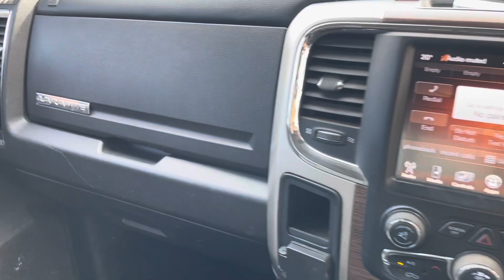2017 Dodge Ram 2500 Laramie SOLD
1 owner, automatic with 149,000 kilometres travelled. Log book servicing complete, new tyres being fitted prior to sale, dual battery set-up, tub complete with left and right Ram Boxes.